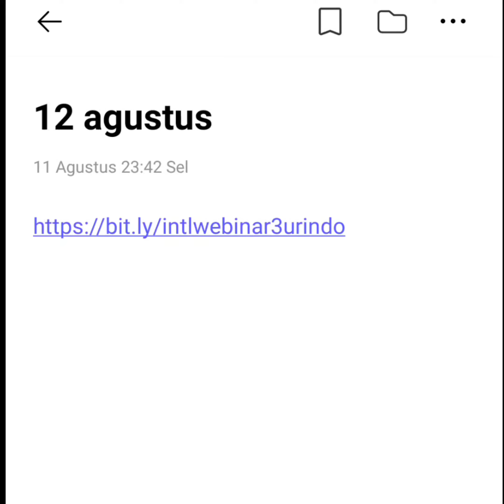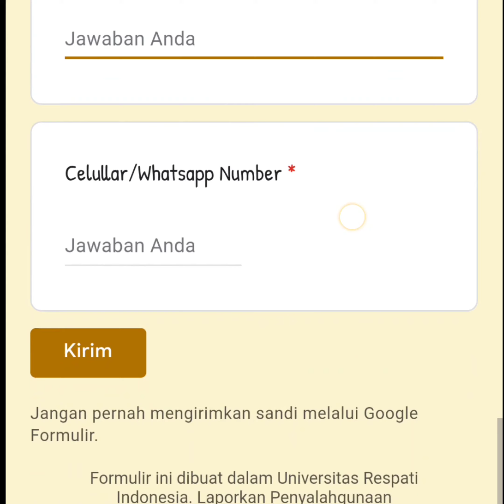International Webinar 12 Agustus 2020 || Urindo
Berikut jadwal seminar dan cara mendaftarnya, namun saya bukanlah panitianya.

Diselenggarakan oleh Urindo

12 Agustus 2020

14.00 WIB